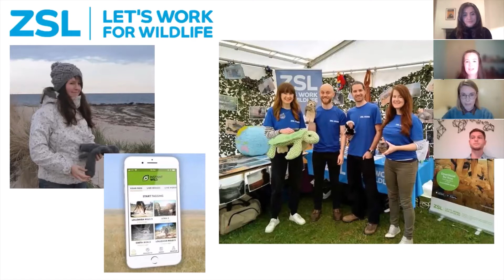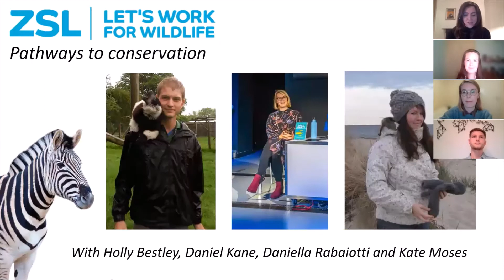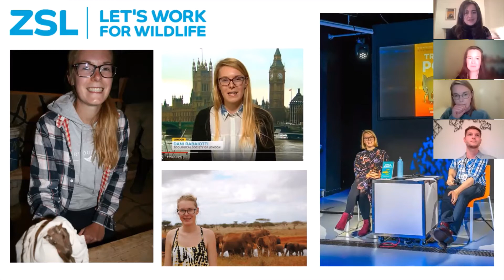Careers in Conservation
Recorded in March 2021, this Fellowship event explores careers in conservation, science and animal husbandry.

Each career journey is unique. A panel of ZSL speakers, including conservationist Kate Moses, animal keeper Daniel Kane and post-doctoral researcher Daniella Rabaiotti, discuss their pathways into conservation - sharing insider knowledge and top tips.

Daniella Rabaiotti – Post-doctoral researcher at ZSL’s Institute of Zoology and New York times best selling author. Daniella’s research focuses on the impact of climate change on species behaviour and popular dynamics, using computational models to predict the impact of climate change on African wild dogs. In addition, Daniella is the author of children’s book Does It Fart? The Definitive Field Guide to Animal Flatulence (2017).

Daniel Kane – Senior Keeper at ZSL London Zoo’s herpetology department. Daniel provides hands-on care to all species within our historic reptile house, 365 days a year. He is involved in the development of his team for husbandry, training and conducting independent research. In recent years, he has worked on publishing research from within the team and has been engaged with the exciting field work for amphibians in Vietnam.

Kate Moses – Conservation scientist and team leader within ZSL’s monitoring technology programme. Kate leads Instant Wild, a citizen science app that crowd sources the processing and tagging of global camera trap images. Kate also works on other projects, including the development of Instant Detect, a satellite enabled camera trap system for threat detection

This event was facilitated by Holly Bestley and Lyndsey Isaac.